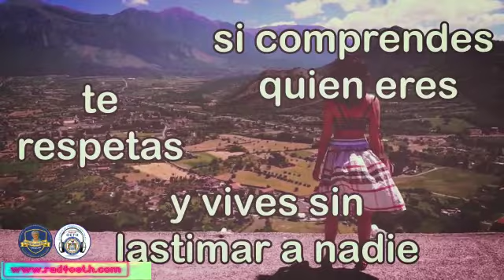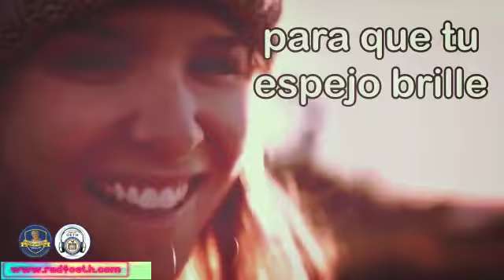Video motivacional de la FMHMDT, de hoy 03 de Octubre del 2022, realizado por RadiOETH. THE BEST.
Video motivacional de la FMHMDT, de hoy 03 de Octubre del 2022, realizado por RadiOETH. LA MEJOR EMISORA ONLINE DE COLOMBIA. SOMOS LAS RADIO DE TU GENERACIÓN. THE BEST. LO MEJOR DE LO MEJOR.